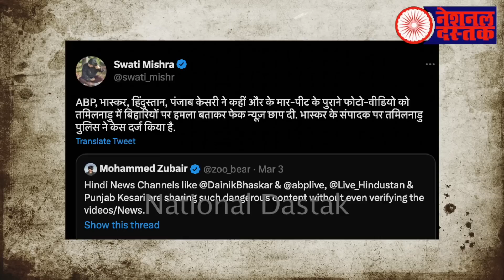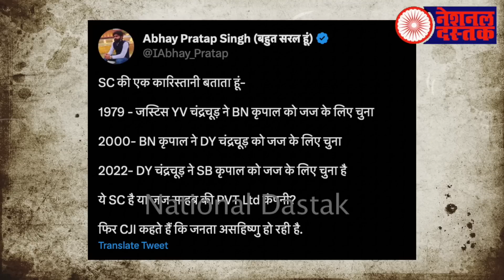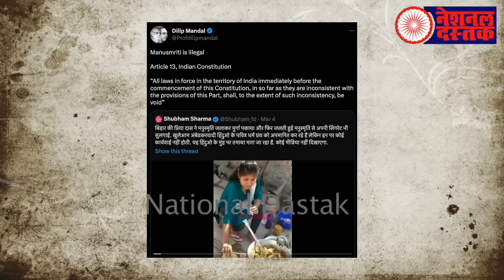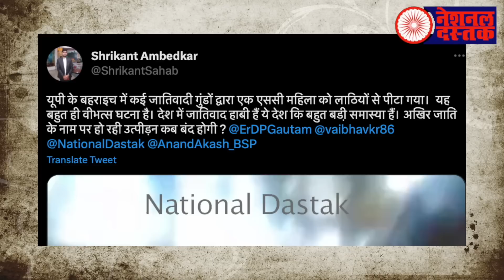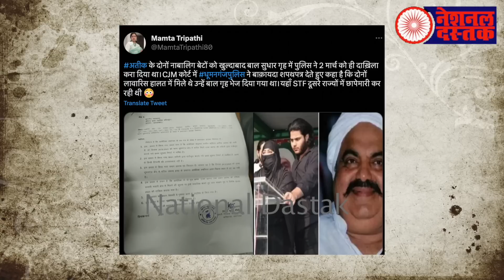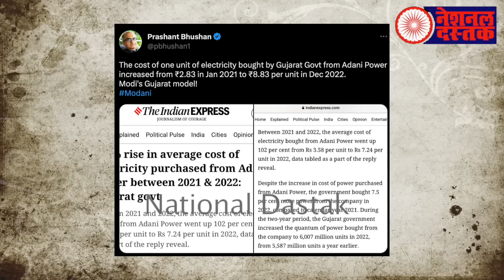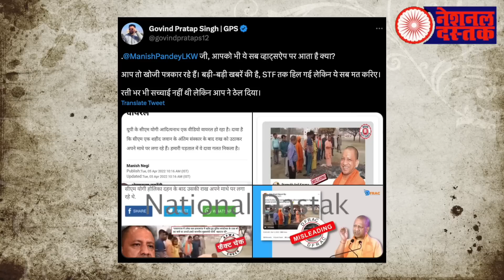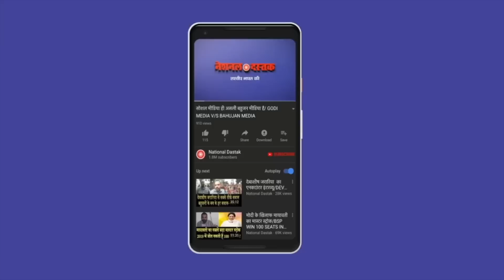ब्राह्मण कपिल सिब्बल की पोल खुली/SHAMBHU ON ALL BIG NEWS BY NATIONAL DASTAK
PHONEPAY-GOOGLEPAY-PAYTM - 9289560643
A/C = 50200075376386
IFSC = HDFC0000314
Camera person-